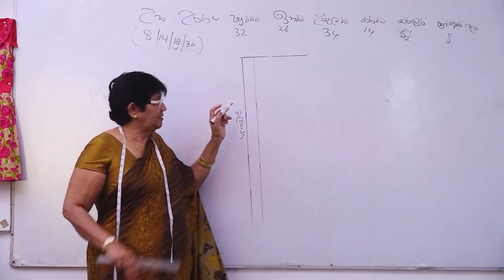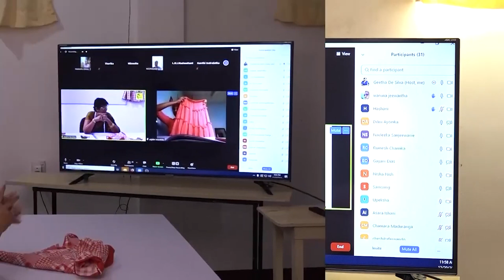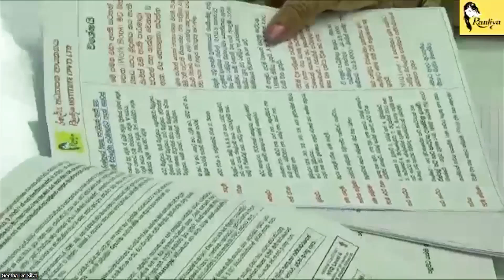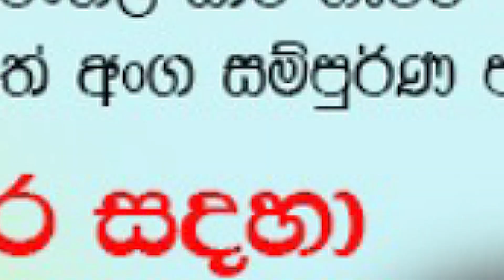New Online Dressmaking Classes (Sunday). නව Online මැහුම් පන්ති (ඉරිදා)